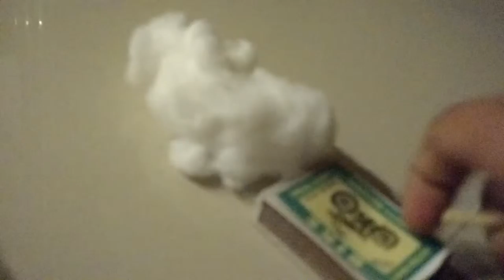Arjunz experiment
A ten year old thinking process with superb presentation